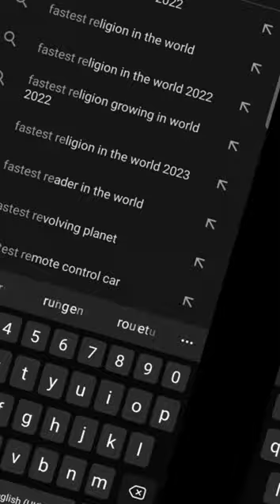The power of Islam